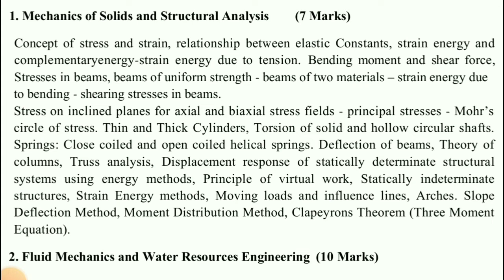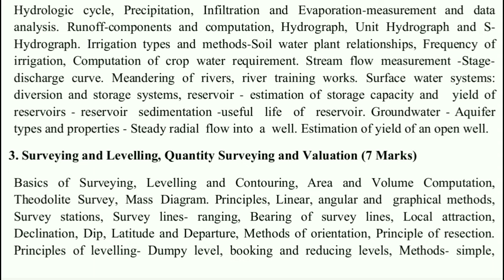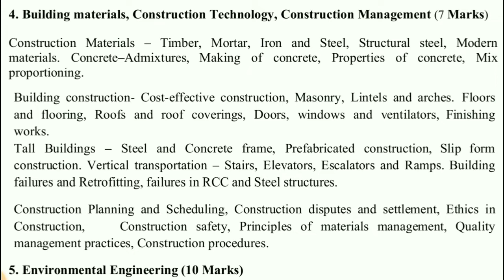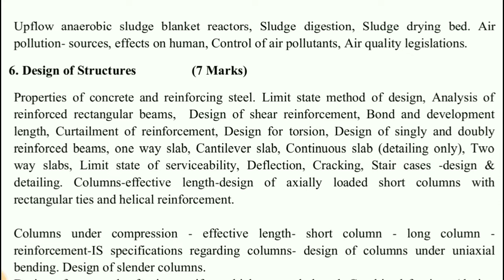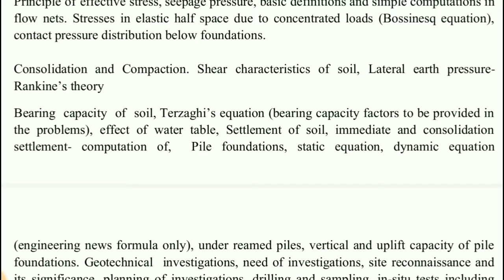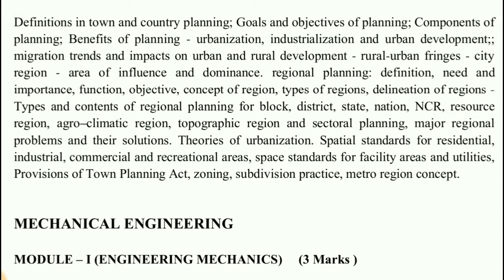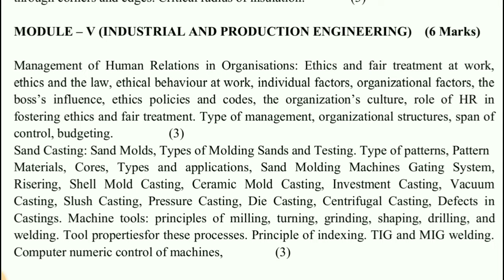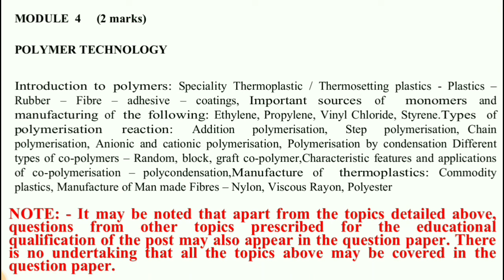Assistant Engineer(Kerala Water Authority). Detailed Syllabus of EXAM.15/10/2022.